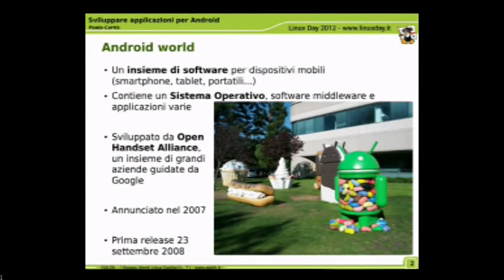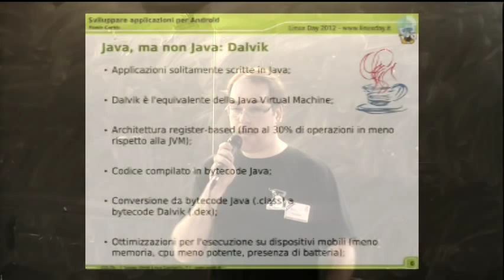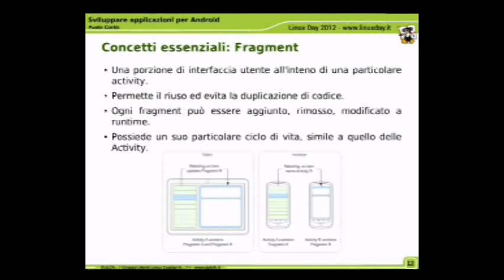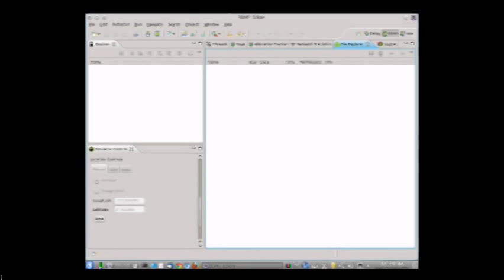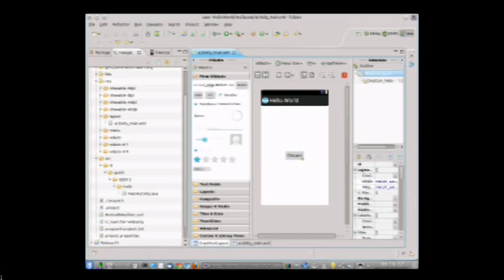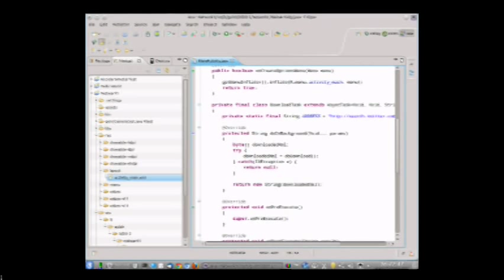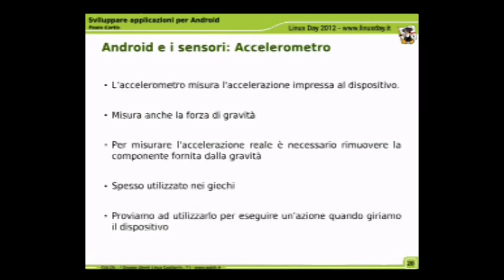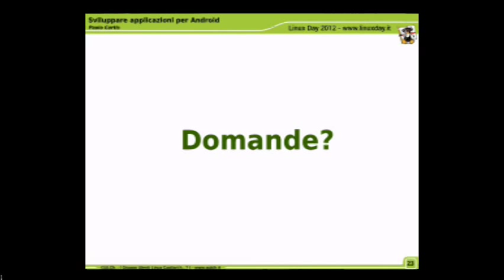Linux Day 2012 - Sviluppare applicazioni per Android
Dipartimento di Ingegneria Elettrica ed Elettronica
Facoltà di Ingegneria - Cagliari

Sviluppare applicazioni per Android
A cura di Paolo Cortis